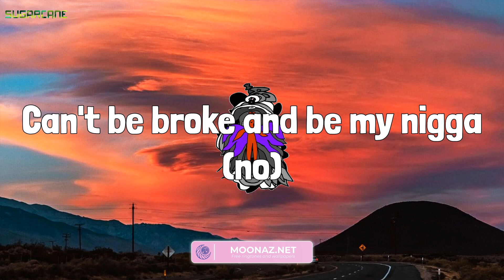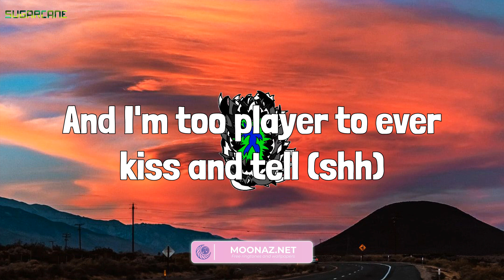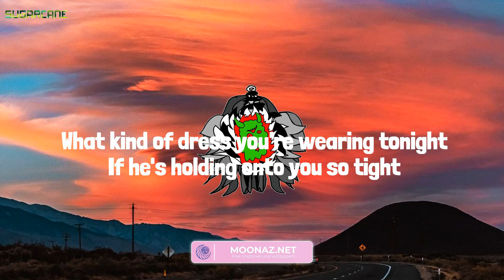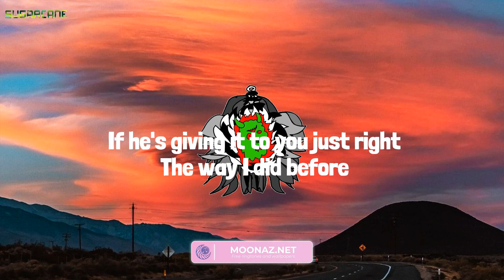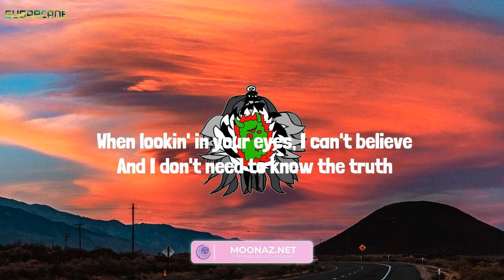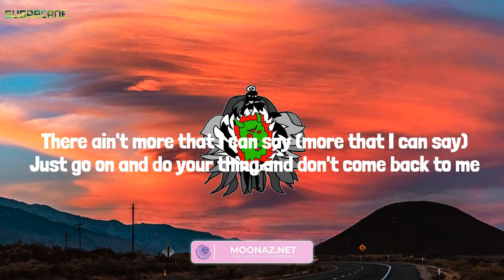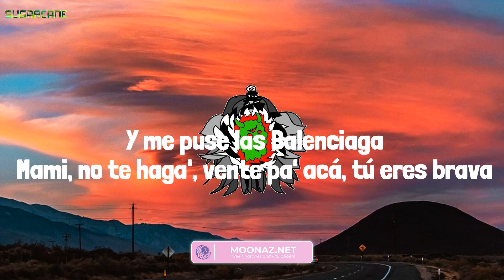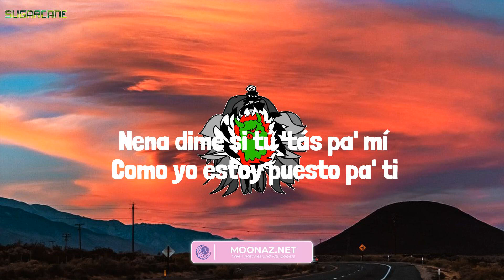Nicki Minaj - Super Freaky Girl (Lyrics) Mix| Charlie Puth,Metro Boomin,Cris Mj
Lyrics:
(She's alright) ayo
(That girl's alright with me) this the Queen Mix right here
Miami, Boston, Chicago, Atlanta, New York (yeah)
F-R-E (uh, JT)
Pink pussy, pink coupe, no roof
Made him eat my pussy leavin' NOBU
Maxed out his card, fuck the total (yeah)
Pulled up for a check, pussy mobile
Freak bitch, legs up, cash too (cash)
Niggas eye fuck me when I pass through (eye)
CC this pussy, you a bad nigga
Can't be broke and be my nigga (no)
Neck frozed all year, cold summer
Bad bitch, get him for his pin numbers
Eat the pussy, beat the pussy, drill drummer
Big racks, all I'ma tryna get from him
Yo, Nick'? (What up, JT?)
You the winner (thank you)
And I'm the princess of this shit
And a motherfuckin' gang member
Brr, haha
(Freak) gang, gang got the hammer and the wrench
(Some gyal a freak, gyal a freak) why you body that verse like that?
(Gyal a freak, freak, freak, freak) (Nicki, Nicki) BIA
I'ma take the whole thing if I'm takin' the dick (I'ma take it, I'ma take it)
And I got ninety-nine problems 'cept for makin' it fit (oh)
I see some bitches, mini-me's, and it's makin' me sick (ew)
I'm just the realest bitch you seen with Nicki takin' a pic (Barbia)
I like all my diamonds dancin' (uh)
They wanna know if we fucked in a mansion (hmm)
Ask Nicki
If I'm in the room, this shit get sticky
I'm so bad I could touch myself again
Fuck myself like the Clermont twins (uh)
He wanna fuck on all my friends (uh)
I'm too rich for an OnlyFans
Ayo, Drillary Clinton
I'm a very freaky girl, so don't bring me to mama's (uh-huh)
If I pull up with that blicky stickin' out of my Prada (bang-bang)
And I ain't goin' if you broke, so go get you some dollars (okay)
I get my own, you know the saying, "More money, more problems"
He like 'em freaky, pussy squeaky
Give me that tongue, make it leaky
I make it wet, nickname Fiji (ooh)
Let him record me, turn it to me, me (yeah)
Now he only seeing me, me
Out on his man, I told him to leave me (on God)
You don't love me, you love that I'm freaky
Can't play with my heart, better play with your wee-wee
AK
Told him, "Leave that bitch alone she ain't fuckin' you right" (fuck her)
You can beat it but you gotta wear a glove like Mike (yeah)
You know the dick real good, he be doin' it right (I'm on it)
I'm talkin' doin' it and doin' it and doin' it (ooh)
While his bitch blowin' up my phone every other night (uh-huh)
But I can't argue with no bum bitch
I'm cool J take a LL (fuck, yeah)
And I'm too player to ever kiss and tell (shh)
Them niggas spend a forty right at Chanel
Then I send him back to you like, "Farewell"
He give me left strokes, back strokes
Put that D all down my throat (yeah)
No gag reflex, I ain't never gon' choke (ooh)
Bad ass bitch, I ain't never goin' broke (ow)
F-R-E-A-K
Can't mention the freak without AK, that's 'Bar, bitch
(Freak, freak) how you gonna say, "No gag reflex, ain't never gonna choke?"
(Gyal a freak, freak, freak) ayo, New York, Malii
He wanna eat it, if he bite it, I'ma turn 'round and fight him
I'ma put this pussy on him, have him sleepin' like NyQuil
What's up daddy? He like mami, I jacked UE's from Biden
I'm like, "Oh, just keep me fly", drippy stylin', profilin'
'Cause these bitches be eaters and bottom feeders (uh)
I been had stripes like I'm down with Adidas (uh)
Bitches on my body 'cause it's follow the leader (uh)
Niggas on my body 'cause I'm hot like a heater
Price goin' up like a cab with a meter
Bad lil' bitty, they be fiendin' to meet her
Bad lil' bitty, they be fiendin' to be her
Whole lotta money like Nicki and BIA
Keep your two cents, bitch, this ain't a meter
I ain't talkin' Spanish when I say, "Senorita"
Told that bitch ghost writer, "Yo, send your reader"
Oh, you ain't know, ho? Ask Wikipedia
These bitches hungry, guess I'm just greedier
These bitches ugly, my bitches prettier
Horseback riding, I be like, "Giddy up"
When I touch a city, paint it red like graffiti up
I ain't gotta beg for sympathy from the media
Eediat
Mm-hm, haha, ha, hahaha, ha, haha